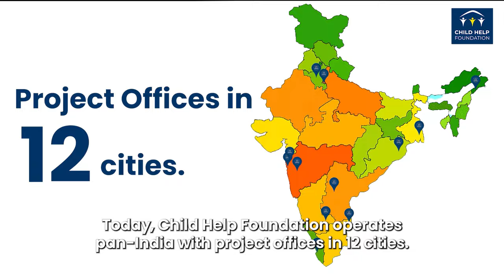The Journey of Child Help Foundation.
Since our inception in 2009-10, Child Help Foundation has decidedly and passionately worked for the benefit of children. From implementing grassroots-level initiatives to adopting multiple programs under the 17 United Nations Sustainable Development goals, our main focus has always been bringing smiles to children. Child Help Foundation has a multi-sectoral involvement in each process, be it children’s health, education, and overall well-being.
In the video above, Child Help Foundation’s Managing Trustee, Mr. Rajendra Pathak, talks about the reason for Child Help Foundation’s origin, about how from a group of 3, we have become a family of around 600 people.
As we move ahead and give you a glimpse into our journey, we have set a few new goals for ourselves, i.e., a future plan to help 11 crore people in the next 10 years. To achieve this goal, Child Help Foundation asks you to become a part of our family and come forward and donate to help us in our journey of bringing smiles.